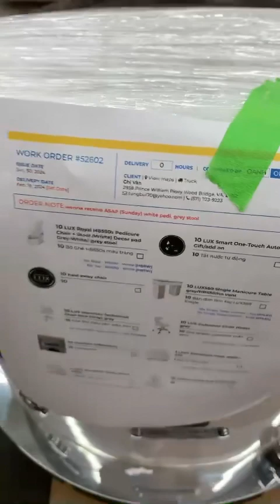LUXSPA x10 HB550 White Pedicure Chairs For Ms Van VA Quality Check for Order #52602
@LUX SPA we take extra time and effort to make sure your pedicure chairs and furniture delivered on time, correctly, and effortlessly.  We video your pedicure chairs in the working to make sure all mechanical, electrical, plumbing and functionality are 100% so that you will not get any headaches or delays when you receive them.